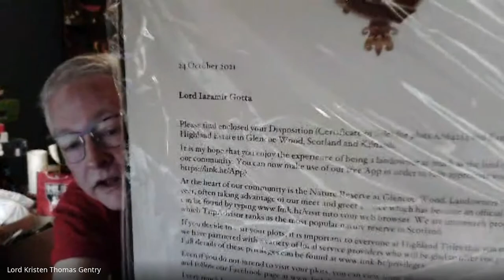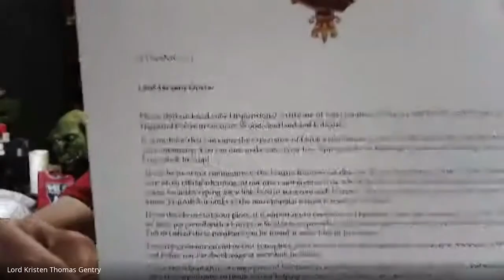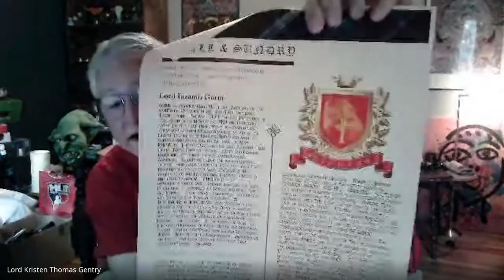The Jungle Jim's Podcast - Episode 39 - Zamir Gotta becomes a Lord on Bourdain Day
This week we're joined by Zamir Gotta, who you may know best for his collaborations with the incredible Anthony Bourdain. Zamir connects me with Lord Kris Gentry and we discuss Zamir's Peacemaker Vodka, as well as his upcoming documentary where he explores Bourdain's America.